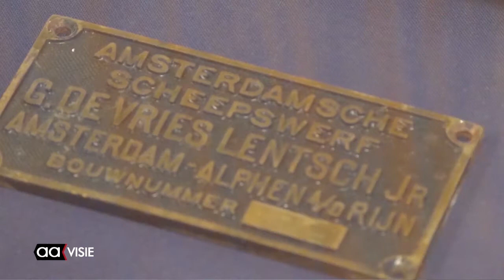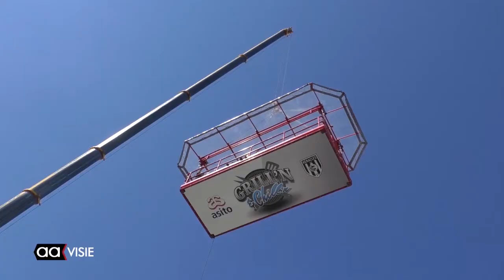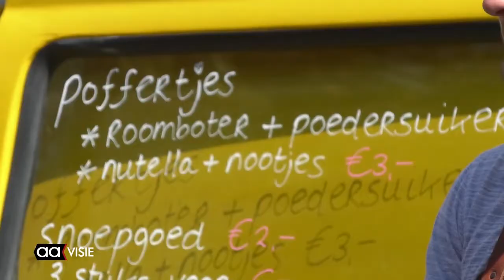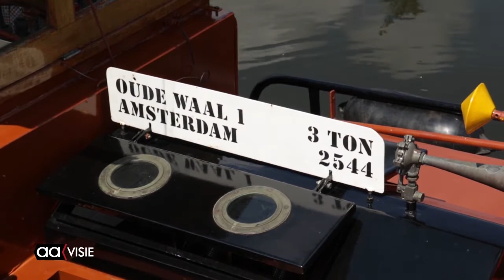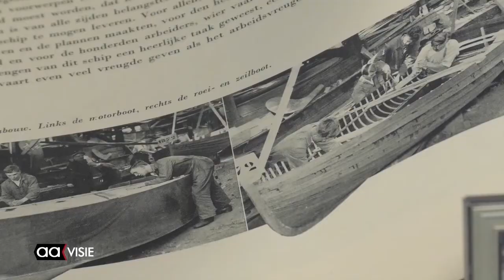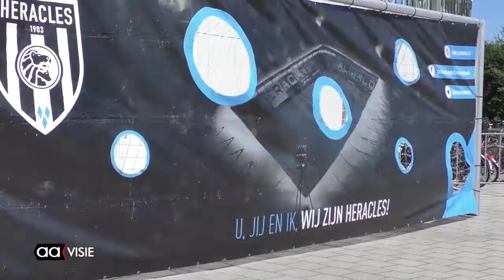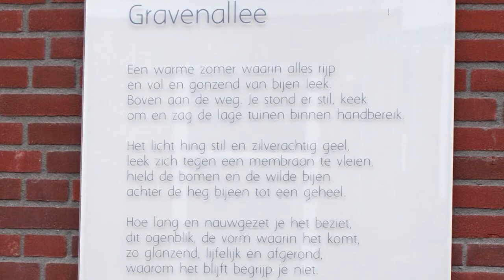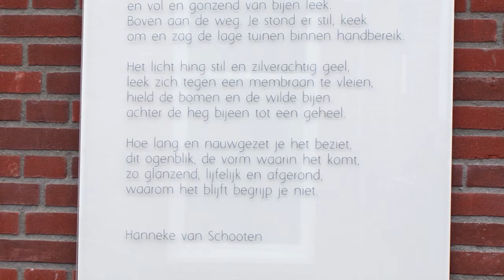Allemaal Almelo - weekeditie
Open dag Heracles, Tweede editie Havenfestival, Restauratie koninklijke sloep bij Huis van Katoen, Sleepbootkapitein Midas Dekkers, Sporten uitproberen bij IISPA, Muur met Gedicht: Gravenallee en de AAgenda voor de komende week.